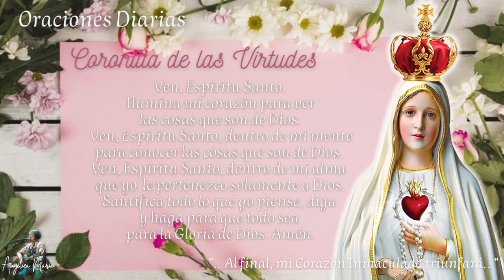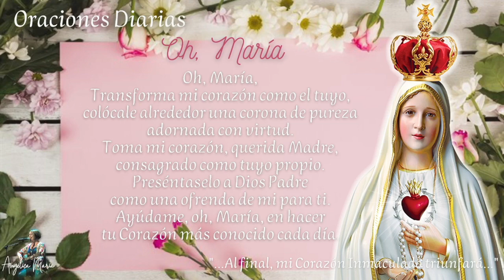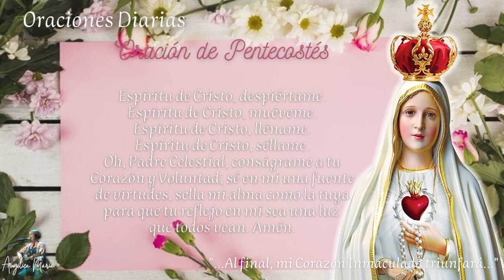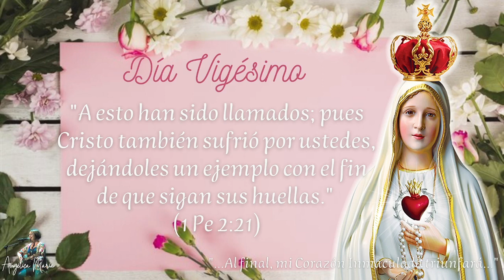DIA 20 - CONSAGRACIÓN AL INMACULADO CORAZÓN DE MARÍA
"La consagración es un acto de unión y de transformación de
nuestro interior hacia Dios primero y después hacia todo lo que Él ha
creado; ahora les pido que pongan toda su concentración en Mi corazón
solamente. Esta consagración debe ser constante, para que yo pueda
siempre estar presente en ti; debes encontrar tu fuerza dentro de tu
corazón".

Tema: Rosa de la paz (letra y Música) Angélica María
Diseño: Angélica María
Edición: Andrés Bernal
Tomado de: Preparación para la Consagración al Triunfo del Corazón Inmaculado de María - Fundación Apostolado por el Triunfo del Corazón Inmaculado de María, 2016